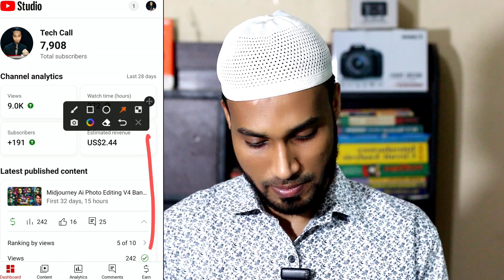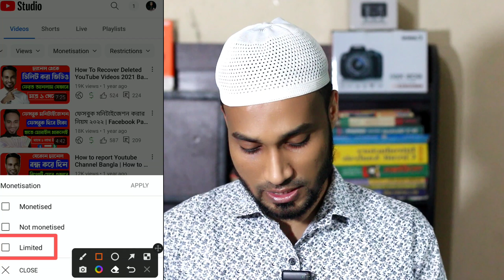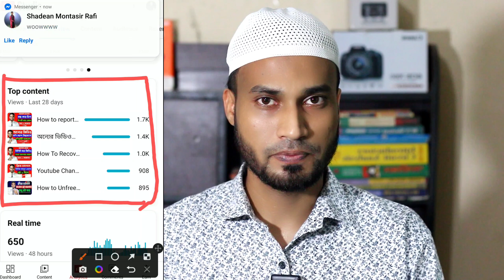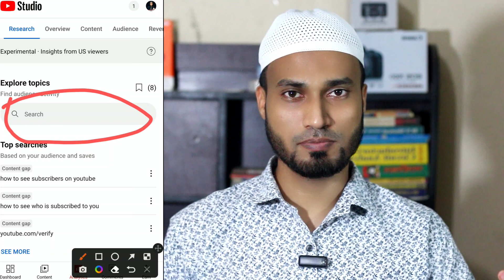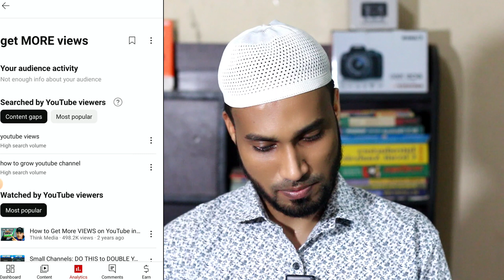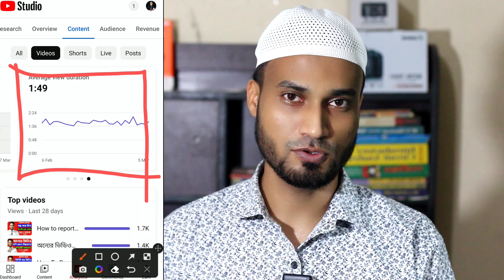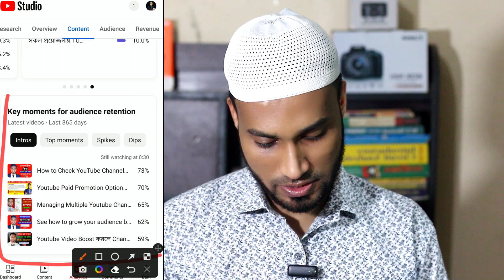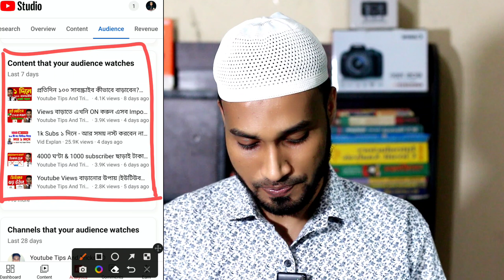How to use Youtube YT Studio Apps Full Bangla Tutorial For beginners | Grow your Channel Fast